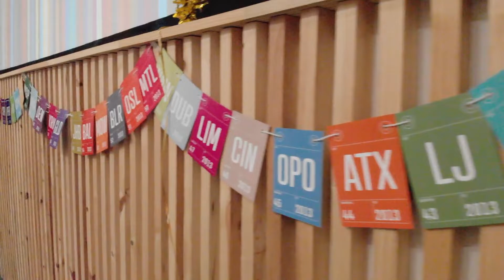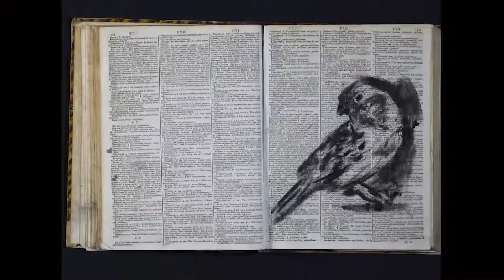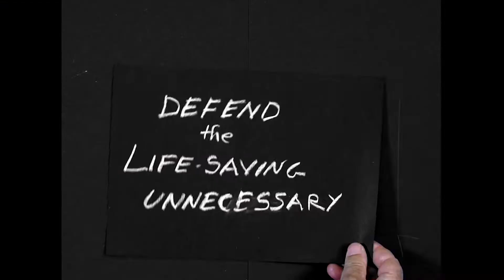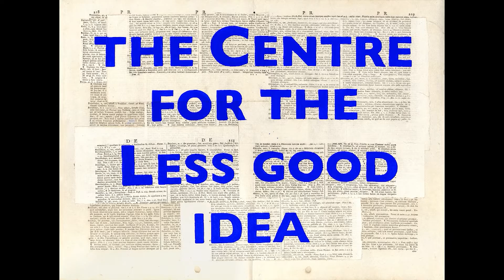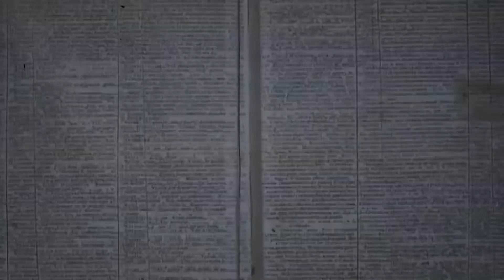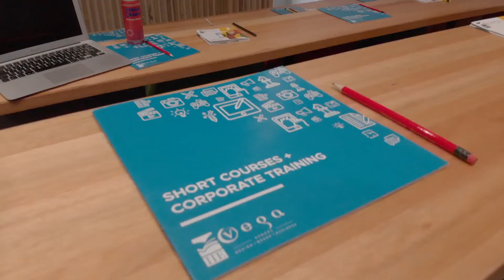Bronwyn Lace: Giving life to the less good idea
Bronwyn Lace at CreativeMornings Johannesburg, Mar 1, 2019. Free events like this one are hosted every month in dozens of cities. Discover hundreds of talks from the world's creative community